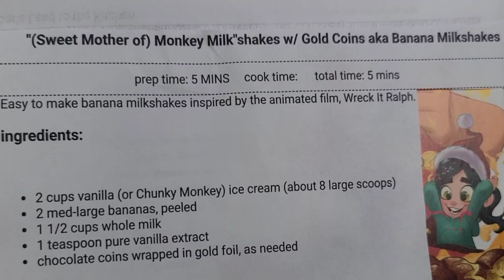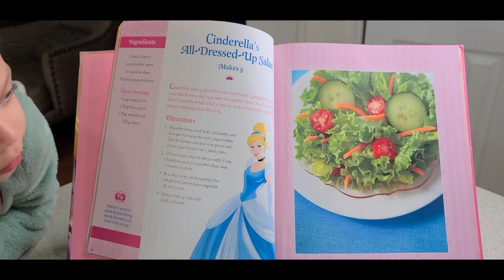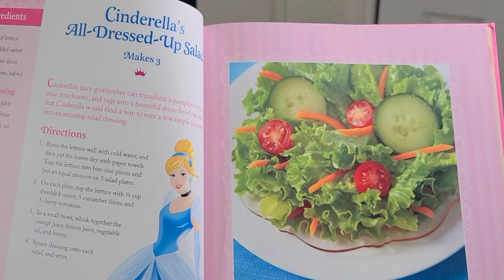Cinderella and Vanellope Mad at Disney Short Story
Cinderella and Vanellope  Mad at Disney Short Story Watch Mia Amor and Mya Love pretend play and dress up as Princess Cinderella and Princess Vanellope. The Disney Princesses day is ruined when Mickey Maximus comes around.
Mia Amor and Mya Love using their Disney Princess Cook Book.